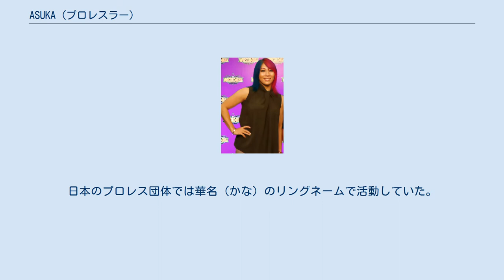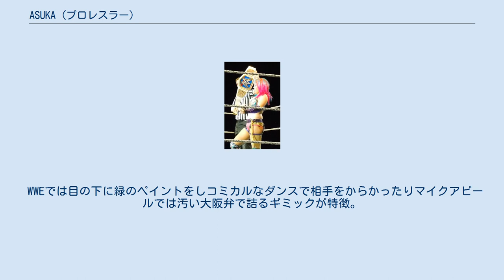ASUKA (プロレスラー)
サイン ASUKA（アスカ、明日華、1981年9月26日 - ）は、日本の女子プロレスラー、イラストレーター、ウェブデザイナー、ゲームライター、実業家、落語家前座。
本名：浦井 佳奈子（うらい かなこ）。
2015年（平成27年）よりWWEに所属。
日本のプロレス団体では華名（かな）のリングネームで活動していた。
株式会社オフィス華名代表取締役社長。
アメリカ合衆国ネバダ州ラスベガス在住。
スリーサイズ：B95 / W73 / H94cm。
胸のサイズはFカップ。
 2003年 2004年 2005年 2006年 2007年 2008年 2009年 2010年 2010年12月 2011年 2012年 2013年 2014年 2015年 2015年 2016年 2017年 2018年 2019年 2020年 2010年、SMASHにおける朱里との抗争で「華名マニフェスト」を度々口にしていたが週刊プロレスで「5箇条女子プロレス改革」として発表。
その内容は以下の5箇条からなる。
 無きに等しい女子レスラーの存在価値の見直し 個性の確立できぬ者は去れ 女子プロレスファンにだけ通用するプロレスは即刻やめるべし レスラー同士の慰め合い傷の舐め合いはするな 嗚呼、無情、偽物の技の救出 このマニフェスト発表後に某大物女子選手からSMASHに抗議電話が来たりJWP女子プロレスの選手がSMASHに乱入して抗争に発展するなど物議を醸した。
 WWEでは目の下に緑のペイントをしコミカルなダンスで相手をからかったりマイクアピールでは汚い大阪弁で詰るギミックが特徴。
 アスカロック 各種蹴り技 WWE・スマックダウン女子王座2019 NXT女子王座のチャンピオンベルトを掲げるASUKA